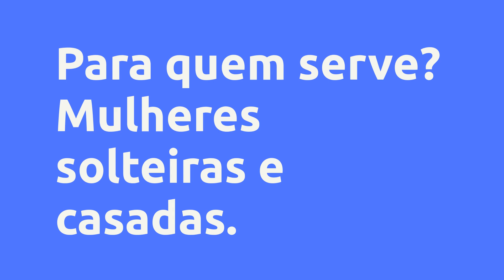(REVIEW) TESTE DEUSA INTERIOR - BERG FAUSTO, VALE A PENA?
Teste Deusa Interior - Berg Fausto, Vale a Pena?

Um pouco sobre (informações do produtor):
O Teste Deusa Interior é para você mulher solteira ou casada, que deseja se autoconhecer na sua vida pessoal e amorosa. Com base nas respostas das perguntas do teste o seu arquétipo da vida íntima predominante, será revelado sua deusa interior com suas características e valores.

O teste arquétipos deusa interior é muito mais que um teste de personalidade, no resultado do teste você descobrirá: sua deusa interior, sua personalidade, seu parceiro amoroso ideal, seu estilo de vestir, o lado negativo de sua personalidade e como ativar as energias da deusas.(as 7 deusas gregas do olimpo são simbologias do tipos psicológicos femininos). Dessa forma você terá o direcionamento para uma vida amorosa feliz.

Vantagens:
O Autoconhecimento hoje é a chave para do sucesso. O Teste Deusa Interior é um teste de personalidade da vida íntima. Saber qual o seu arquétipo feminino ou seja qual a deusa grega você esta vivenciando, você terá mais leveza, terá mais autoestima e alegria com relação a si mesma.

O Teste Arquétipos sua Deusa Interior é muito mais que um teste de personalidade, no resultado você terá: o seu arquétipo feminino, a sua personalidade, seu parceiro amoroso ideal, seu estilo de vestir, o lado negativo de sua personalidade e como ativar as energias da deusas. (as deusas gregas ).

Conteúdo:
Introdução
Introdução:
Vídeo de Apresentação.
Cronograma e Metodologia.

Teste Deusa Interior
Teste Deusa Interior... Clique no link acima para saber todo o conteúdo